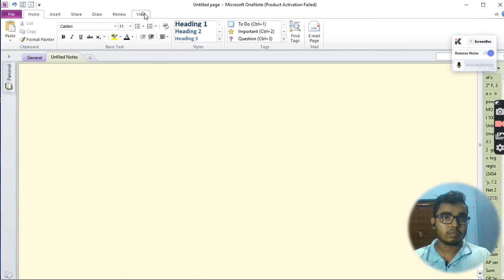neet physics basic mathematics in bengali/english | Lec-6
Hello students,this is complete physics course for neet 2023.